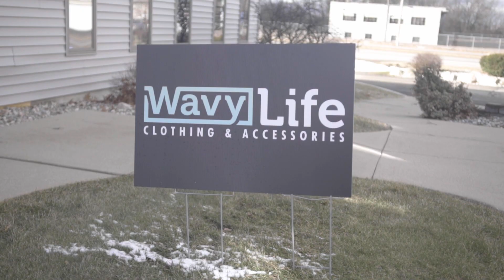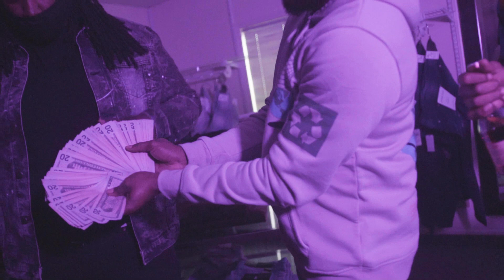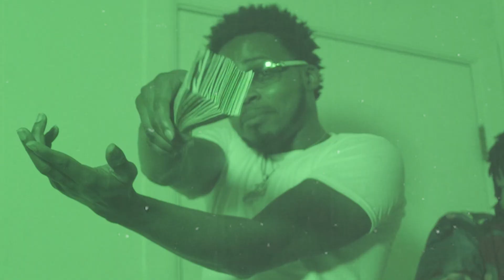TopGuyz Truuth x Nonnieboy Mike - Time Will Come/Watch Me [Promo] leak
PBM Truuth x Nonnieboy Mike